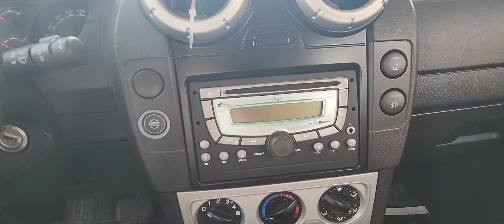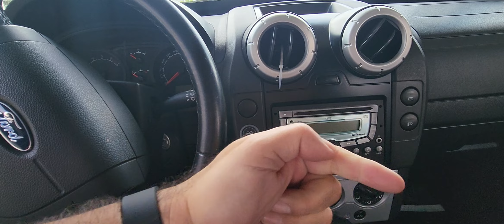ECOSPORT 2.0 16V NO GNV. A CHAVINHA DO GAS FICOU UM SHOW A PARTE!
ECOSPORT 2.0 GNV 5 GERACAO BRC